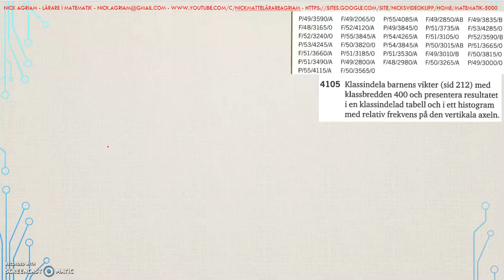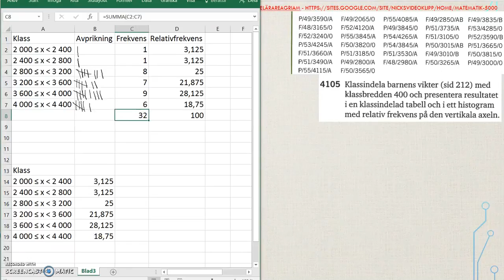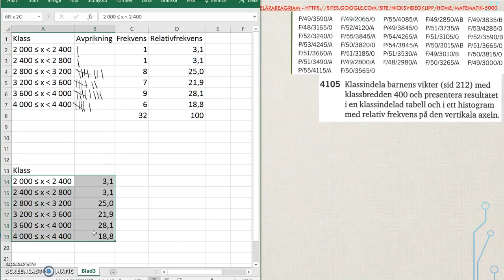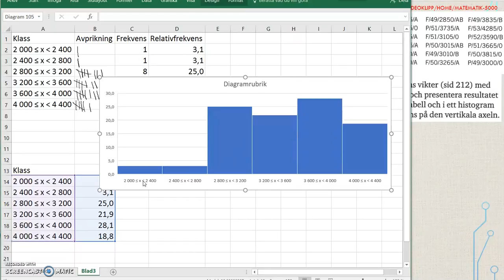Matematik 5000 Ma 2b Kapitel 4 Statistik Sammanställning och presentation av mätdata 4105